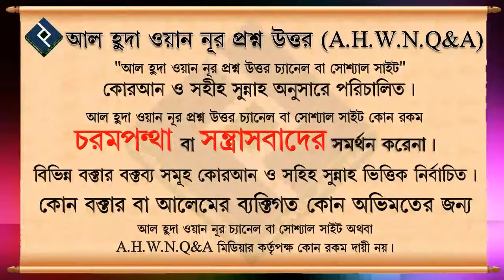সুন্নতি তরিকায় দোয়া করার পদ্ধতি ᴴᴰ┇শায়েখ মোহাম্মদ রাশেদ আহমেদ